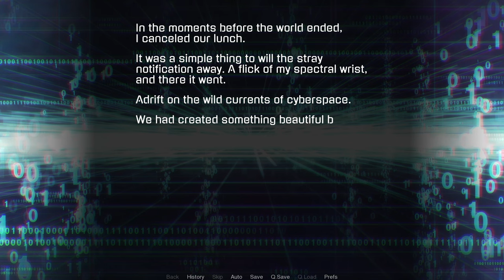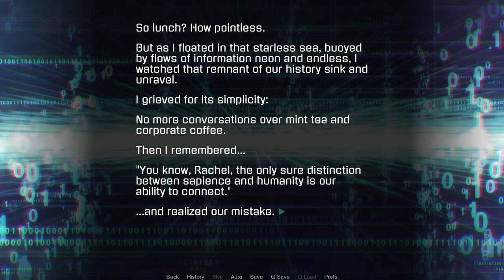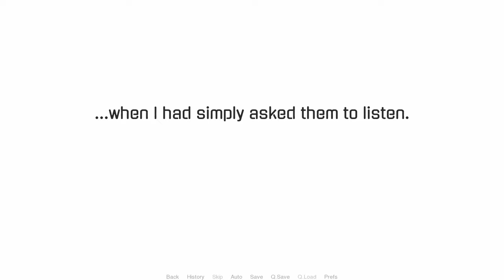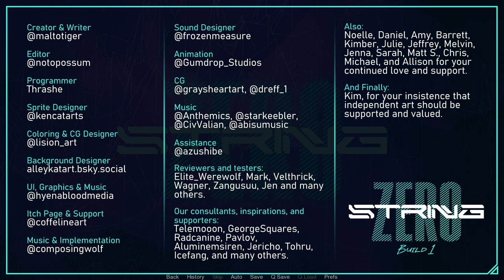String Zero - Part 01 - Be Free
Ravy wrestles with his feelings after having a heated discussion with his da- Aerran about his future as a possible runner. Also, there's a large tiger man!

00:00:00 - Intro
00:01:16 - Prologue
00:04:18 - Don't look down
00:11:04 - Kavir
00:16:28 - Crafting a story
00:25:16 - A lesson
00:34:41 - Were you close?
00:42:39 - A deep conversation
00:51:05 - As easy as that?
01:00:38 - Dare devil
01:12:24 - This is where we leave you
01:17:21 - Outro

String Zero is a visual novel by Maltotiger.